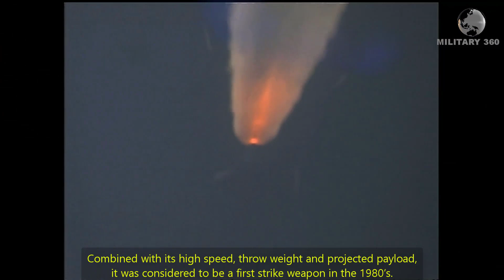Russian Most Dangerous R-36 ICBM Missile | Intercontinental ballistic missile | Military 360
Russian R-36 ICBM is the largest currently deployed missile. It is over 106 feet long and 10 feet in diameter.Its throw weight is more than 1,00,000 kg.So, it is the the heaviest ICBM in the world.It is also the world's longest range ICBM with a range of 16,000km.The R36 Mod 5 version is designed to carry up to 10 warheads.It also carry approximately 40 penetration aids making interception very difficult. The R-36 became the base for the Tsyklon launch vehicles family. Russian Most Dangerous R-36 ICBM Missile F-35 which one best| Intercontinental ballistic missile |Military 360

ANTI-PIRACY WARNING
This content's Copyright is solely owned by Military 360. Legal action will be taken against those who violate the copyright of the material.

Military360, Military 360, Military Power